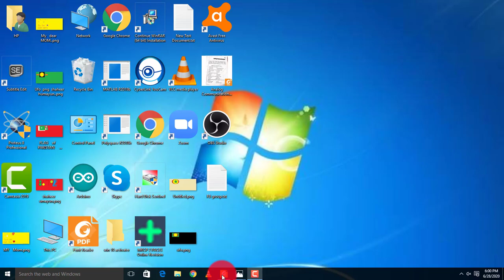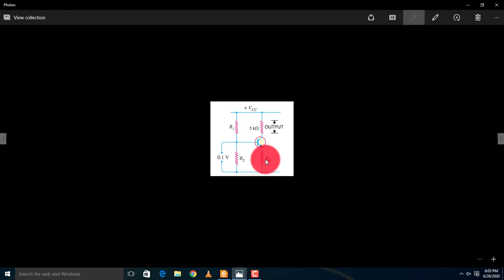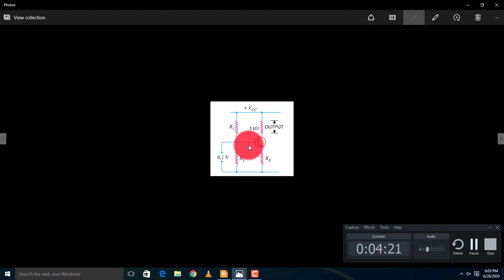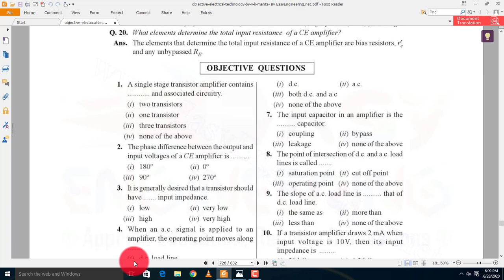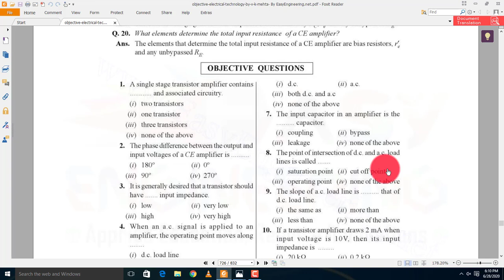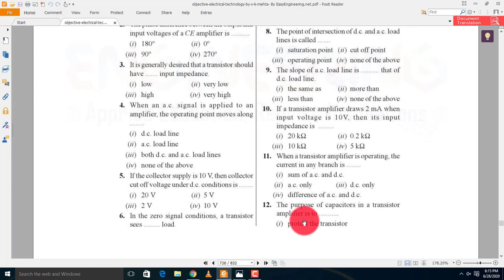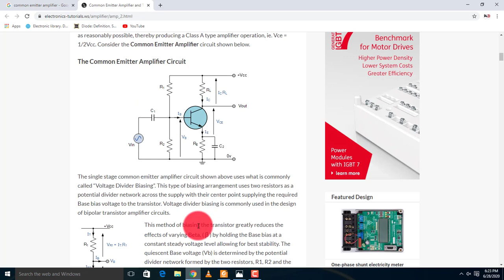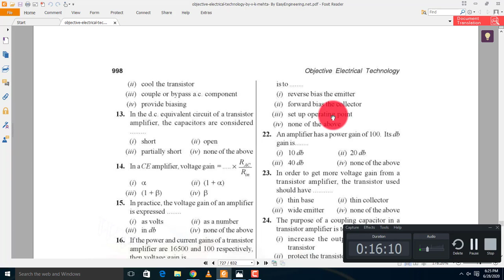Chapter 36 Single stage Transistor amplifier VK Metha mcqs 1-21# Past paper NTS PTS Electrical